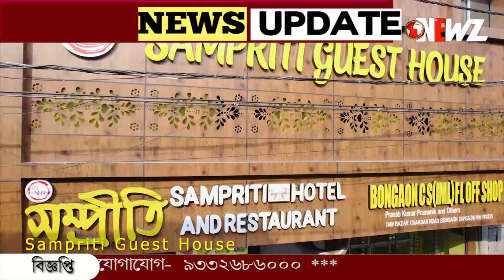ব্রীজের মাথায় যুবক! প্রাণের ঝুঁকি নিয়ে উদ্ধার দমকল কর্মীদের।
ব্রীজের মাথায় যুবক! প্রাণের ঝুঁকি নিয়ে উদ্ধার দমকল কর্মীদের। অদ্ভুত কৌশলে যুবক কে ধরে ফেলেন তারা। নামিয়ে আনা হয় নীচে।